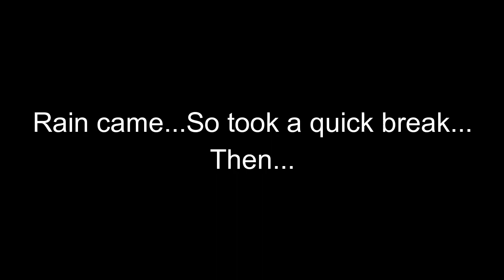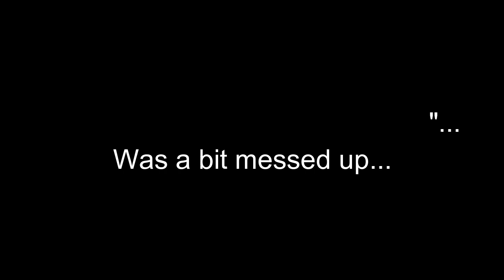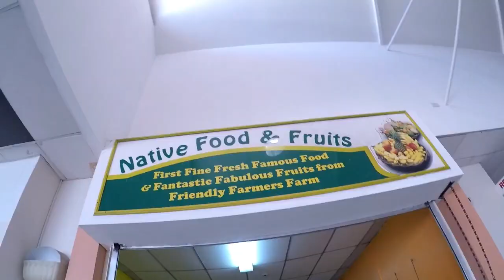BEST FISH I HAVE EVER CAUGHT ON THE BEACH! Surf Fishing the Caribbean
SPRO Bucktail Jig 1/4 oz
GOLD SPOON
Ugly Stik 4-Piece Travel Rod
Kast King Sharky III

This truly was my best ever morning of surf fishing! From the 2nd cast hooking into a bonito...Till the last fish that I caught, which was my personal best!

The final session of fishing on beautiful Grand Anse Beach in Grenada, turned out to be awesome! Starting off with the Gold Spoon, the fish were biting. I caught two small bonitos (my first ever from the beach) and a small horse-eye jack. My wife even caught a small jack!

Then I decided to switch things up and I put back on the bucktail jig. It proved to be the right decision! Hooked into the fish of a lifetime!